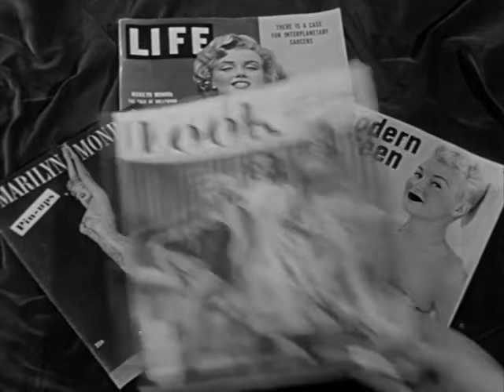How to Marry a Millionaire (1953) Not Rated | Comedy, Drama, Romance Trailer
How to Marry a Millionaire is a 1953 American romantic comedy film directed by Jean Negulesco and written and produced by Nunnally Johnson. The screenplay was based on the plays The Greeks Had a Word for It (1930) by Zoe Akins and Loco (1946) by Dale Eunson and Katherine Albert.

The film stars Betty Grable, Marilyn Monroe, and Lauren Bacall as three fashionable Manhattan models, along with William Powell, David Wayne, Rory Calhoun, and Cameron Mitchell as their wealthy marks. Although Grable received top billing in the screen credits, Monroe's name was listed first in all advertising, including the trailer.

Produced and distributed by 20th Century Fox, How to Marry a Millionaire was the studio's first film to be shot in the new CinemaScope wide-screen sound process, although it was the second CinemaScope film released by Fox after the biblical epic film The Robe (also 1953). How to Marry a Millionaire was also the first color and CinemaScope film ever to be shown on prime-time network television (though panned-and-scanned), when it was presented as the first film on NBC's Saturday Night at the Movies on September 23, 1961.

The soundtrack to How to Marry a Millionaire was released on CD by Film Score Monthly on March 15, 2001.
Directed by Jean Negulesco
Screenplay by Nunnally Johnson
Based on The Greeks Had a Word for It
by Zoe Akins
Loco
by Dale Eunson
Katherine Albert
Produced by Nunnally Johnson
Starring Marilyn Monroe
Betty Grable
Lauren Bacall
William Powell
Cinematography Joseph MacDonald
Edited by Louis R. Loeffler
Alfred Newman (direction)
Production
company
20th Century Fox
Distributed by 20th Century Fox
Release date